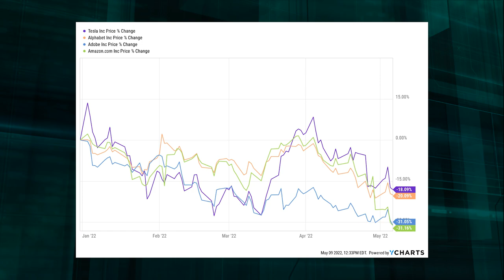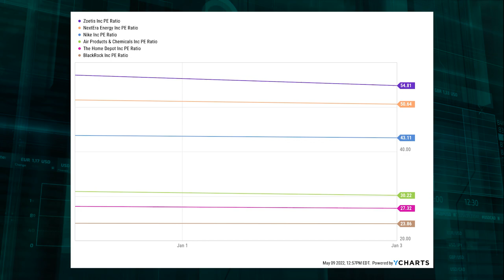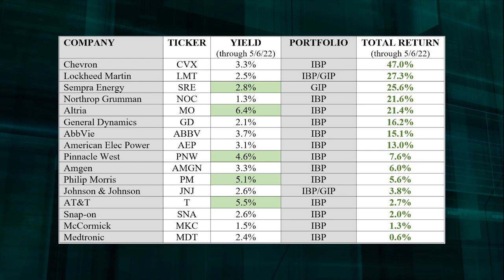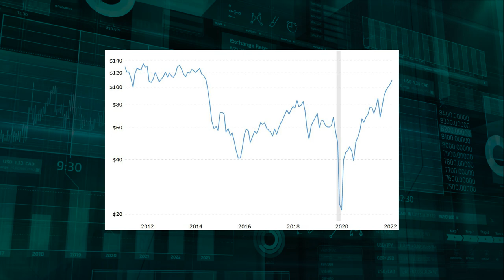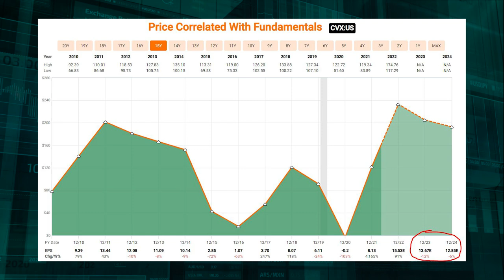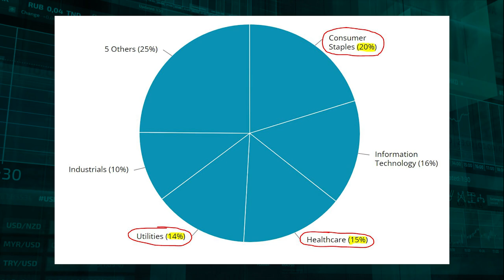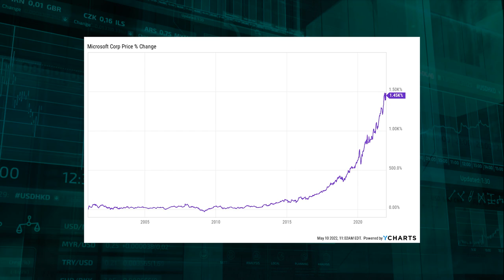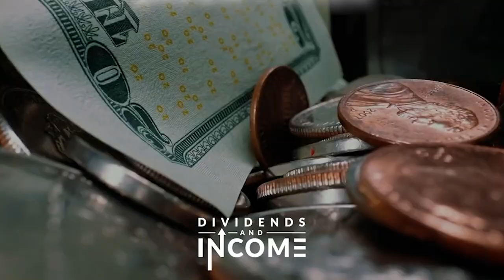How Dividend Growth Investing Can Help Protect Your Portfolio As the Stock Market Falls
Dividend Growth Investing hasn't protected me from all the ravages of the stock market so far this year … but thanks largely to DGI, my portfolios have been hanging in there pretty darn well.

One small corner of my personal portfolio does include a few growth stocks that pay no dividends – high-quality names like Tesla and Alphabet and Adobe and Amazon, as well as a few spec plays.

Even though most of those have fallen hard during this severe market pullback, my portfolio's only down about 2.5% this year. Why? Because of the strength of my proven dividend-growing stocks – especially those in defensive sectors like health care, utilities and consumer staples.

The S&P 500 Index fell 13.5% from the start of the year through the first week of May, and the Nasdaq plunged almost 22.5%. … Using the two public, real-money projects I manage for this channel – the Income Builder Portfolio and the Growth & Income Portfolio – in this video, I’ll demonstrate how Dividend Growth Investing has been kind of a shelter from the storm.